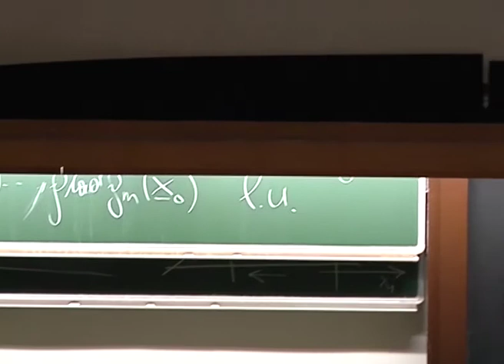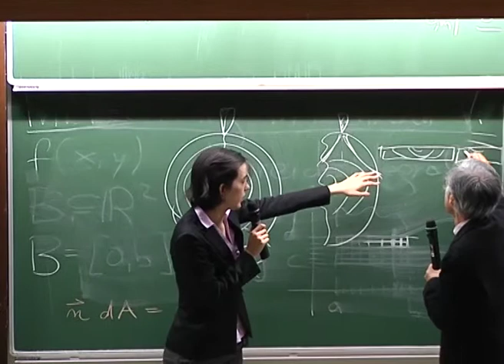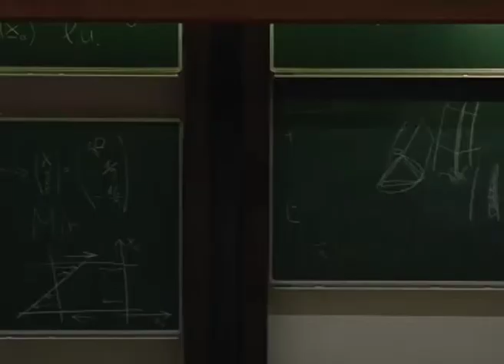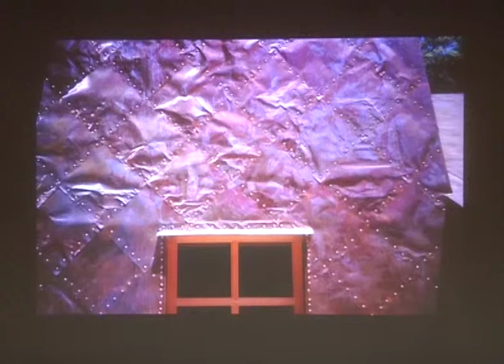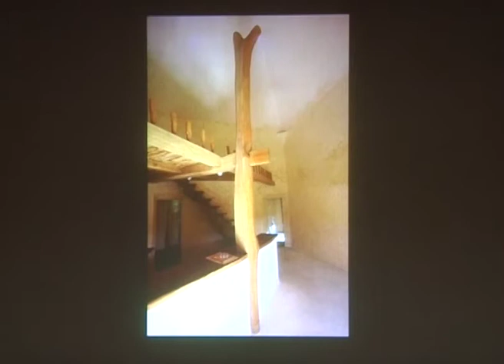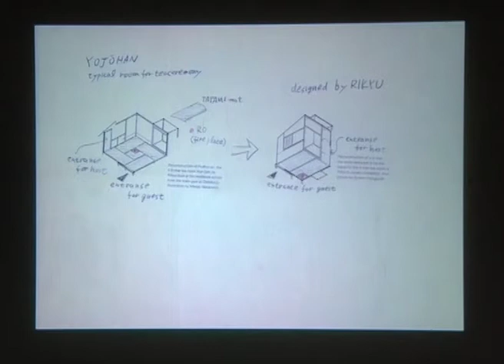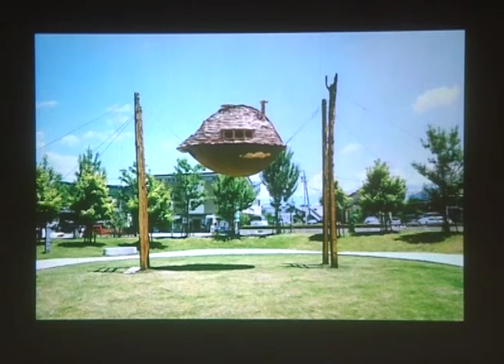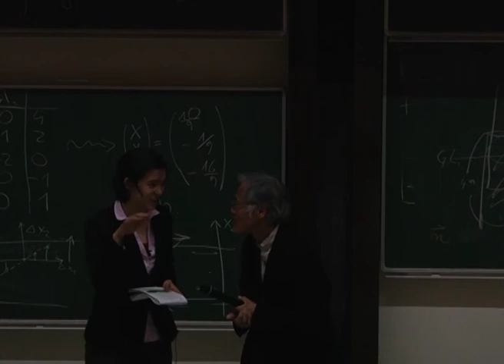MediaLab Lecture Series 2011: Terunobu Fujimori – Archaic Architecture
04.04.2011, 19:00 h, Audi Max, TU Wien
HB2-MediaLab, Institute for Architecture and Design - UT Vienna, Department for Building Construction and Design - Hochbau 2